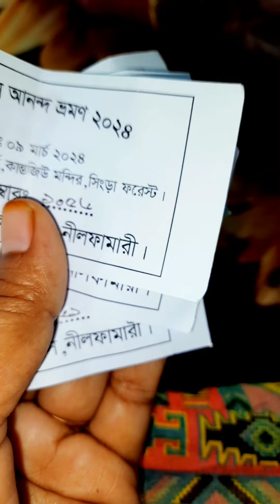পিকনিকে কি কি গিফট পেলাম। ।